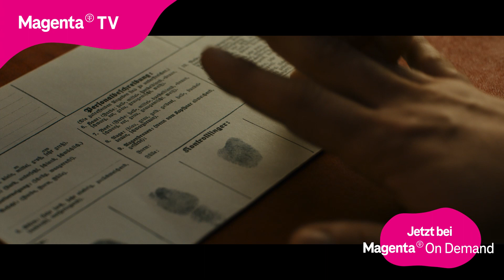Schachnovelle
Wien, 1938: Österreich wird vom Nazi-Regime besetzt. Kurz bevor der Anwalt Josef Bartok in die USA fliehen kann, wird er verhaftet. Über Wochen und Monate bleibt Bartok standhaft, verzweifelt jedoch zusehends – bis er durch Zufall an ein Schachbuch gerät.